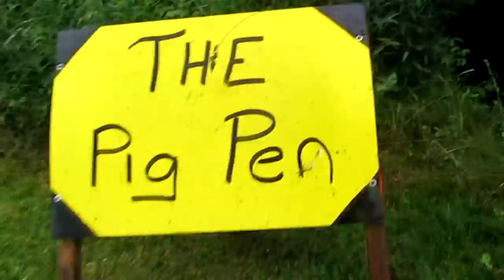Sawmill Traditional Archery Rendezvous 1st Day 2017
Sawmill Traditional Archery Rendezvous. Our first day there. Friday